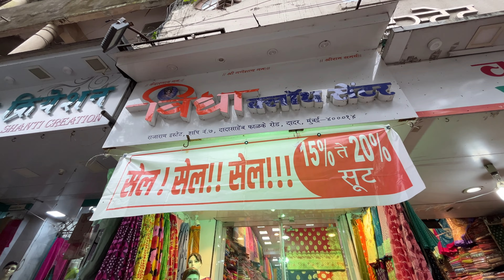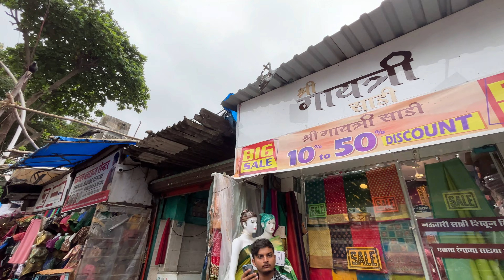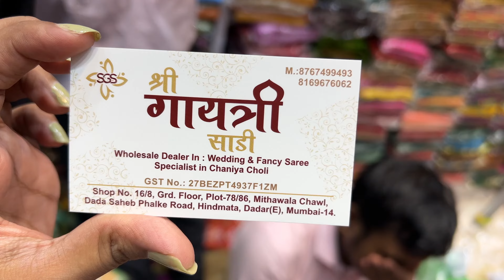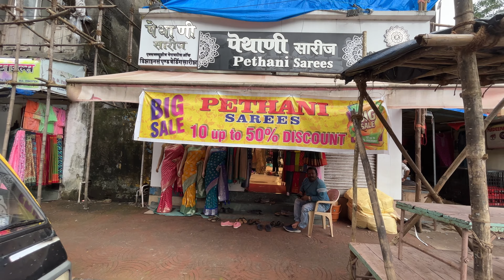Mega Monsoon Sale | Dadar Saree Market in Mumbai | Saree Shopping in Mumbai | Silk, Kanjivaram Saree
Address: Dada Saheb Phalke Marg, Dadar East, Mumbai, Maharashtra 400014
Note: These shops are close to Dadar Station East.

Market Timings: 10 am to 9pm
Market open: Tuesday to Sunday (Monday Closed)

Track: A Start - Vlog Vibes

Hey, I am a Lifestyle Vlogger  I make travel vlogs, beauty, and skincare videos and I love sharing my experience in whatever I come across whether at home, at work, relationship, or anything, I love videography and editing, I share some helpful tips and tricks for a better lifestyle, Also I love sharing helpful advice to help you out in tough times and motivate you in some way😀